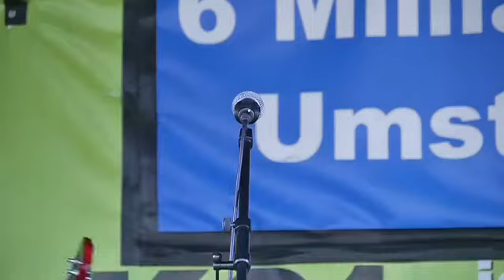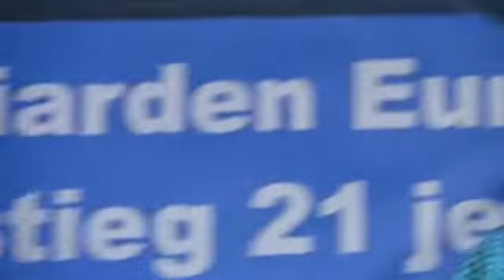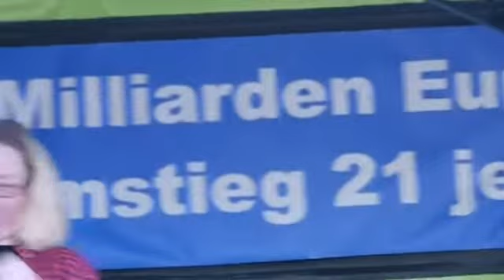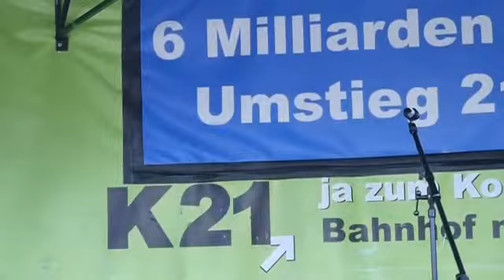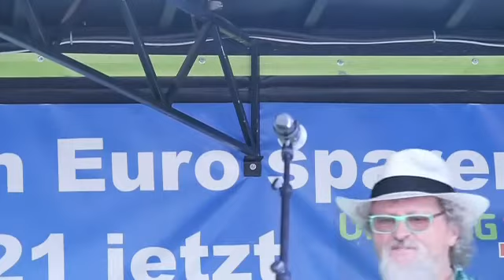475. Montagsdemonstration gegen Stuttgart 21 am 05.08.2019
Redner:
 Dipl.-Ing. Hans Heydemann, Ingenieure22; " S21 – das Leistungsmärchen der Bahn"
 Dieter Reicherter, Vorsitzender Richter am Landgericht a.D.; "Staatsministerium und Bahn oder: Die unendliche Geschichte des Überhörtwerdens"

Musik: Singsong-Girl, E-Bass und Gesang; "Elektro-Pop-Musik von und mit Tamara Kapp aus Luxemburg"
Moderation: Michael Kaufmann, Badener gegen S21